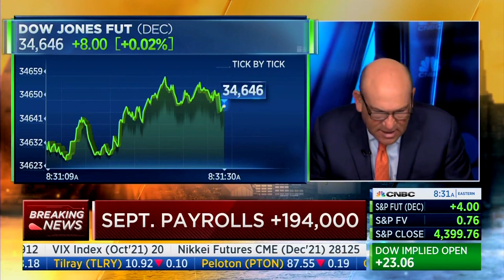CNBC’s Steve Liesman On Bad Jobs Report: “Declines In Nursing,” “Not The Numbers That You Need”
CNBC’s Steve Liesman said in regards to the bad jobs report that there are “declines in nursing” and “not the numbers that you need,” during a segment on CNBC’s “Squawk Box” with Rebecca Quick and Steve Liesman on 10/8/2021.